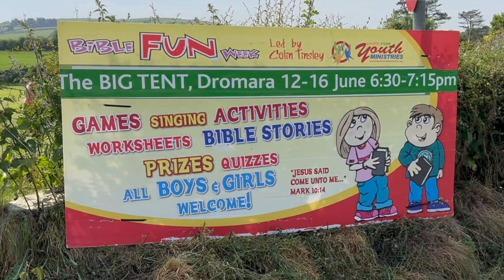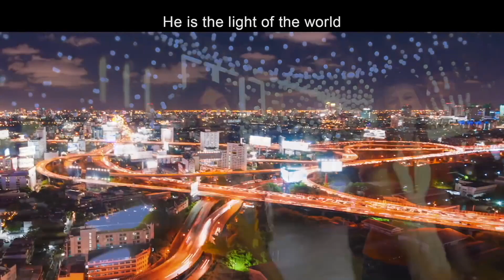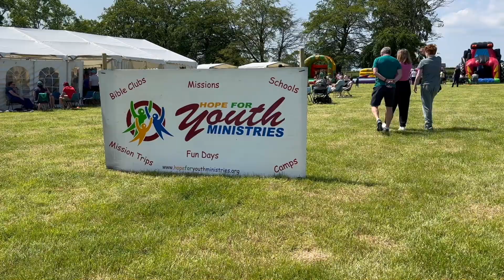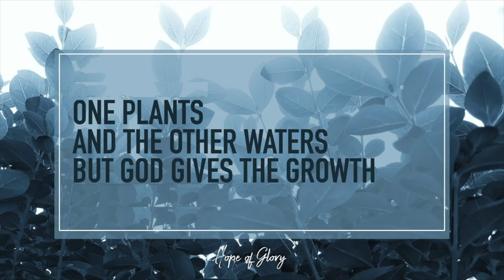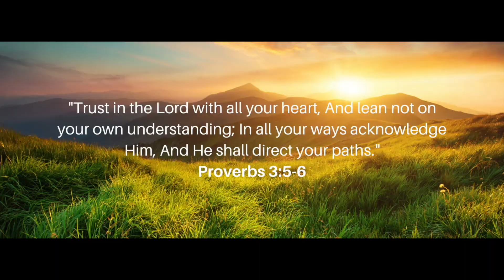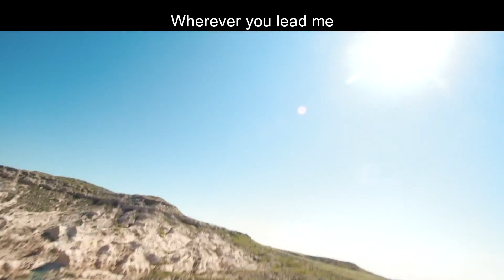Fun for Children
Sunday School - 11 June 2023